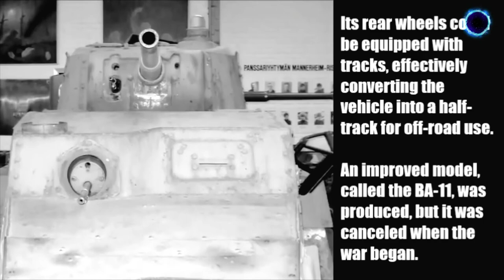Top 5 WW2 Military Tire Tanks 2021